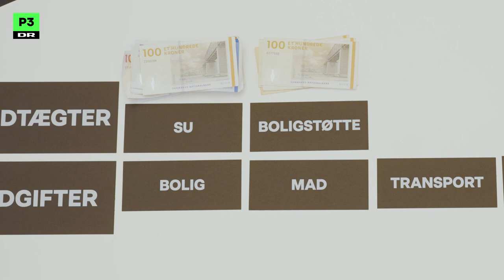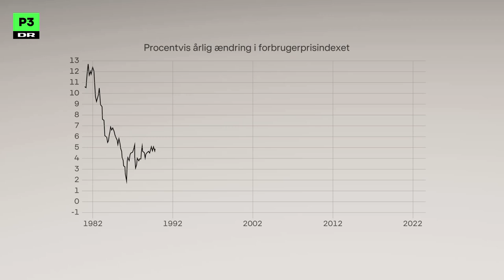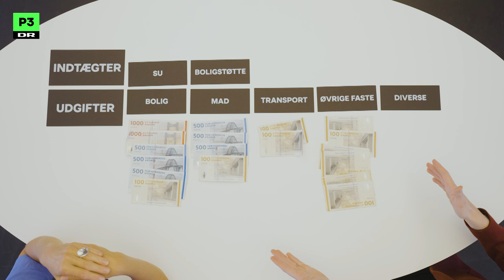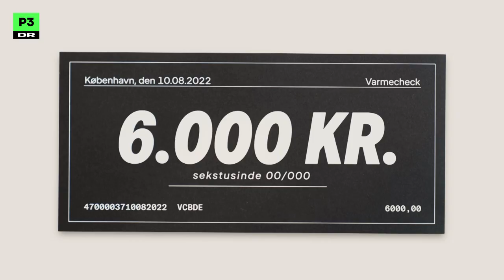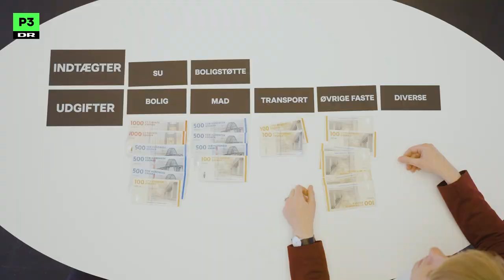Sådan kan unges økonomi fikses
Inflationen raser lige nu, det mærker vi alle sammen. Men især de studerende er ramt hårdt på pengepungen.
Så nu skal de to økonomieksperter, Ida Marie Moesby, forbrugerøkonom hos Nordea og Birthe Larsen, lektor i økonomi på CBS, prøve at løse en studerendes budget – for hvordan kan de få flere penge mellem hænderne? Hvad kan politikerne gøre for at hjælpe dem?

Få svaret i videoen her.